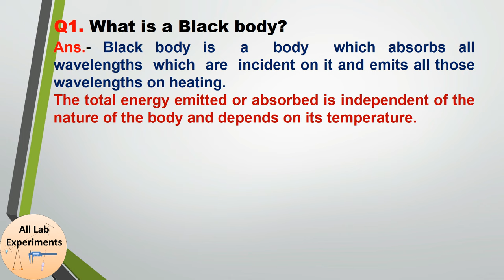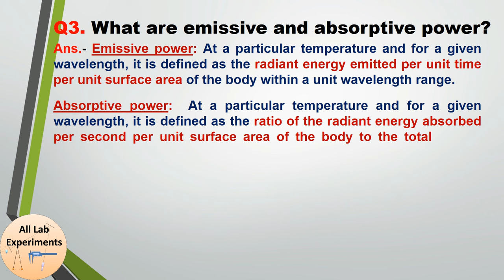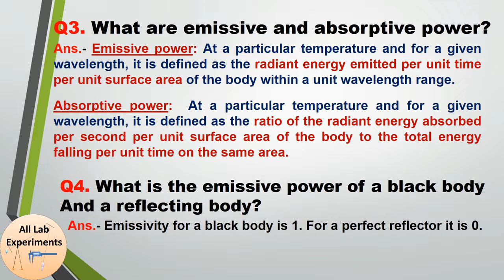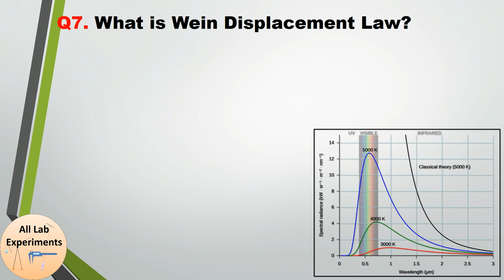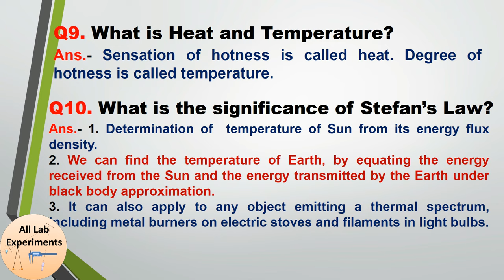Stefan's constant | Viva Voce | Practical File Link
Most important questions related to stefan's constant experiment in thermal physics.

Stefan's Law
Newton's law of cooling
blackbody radiation
Kirchoff's Law

Follow “All Lab Experiments” on Social Media-

Need Shopping —
Here are the Best Deals on Amazon -

Link to all Categories of Practical file (Mechanics, Optics, Thermal, & E&M, etc.)-